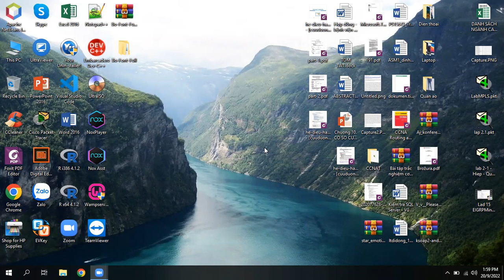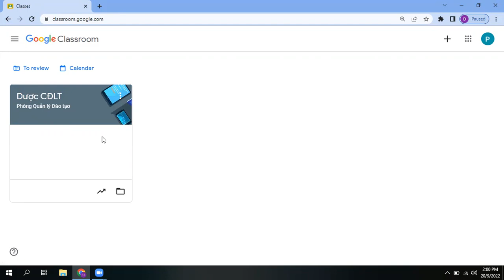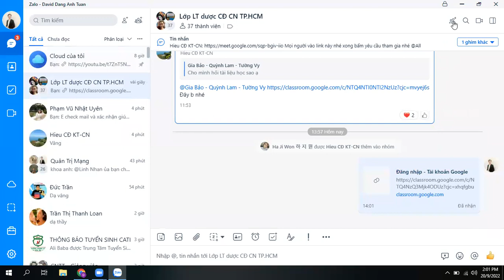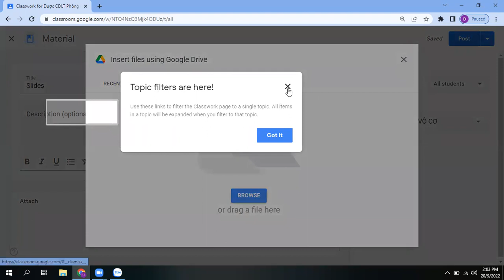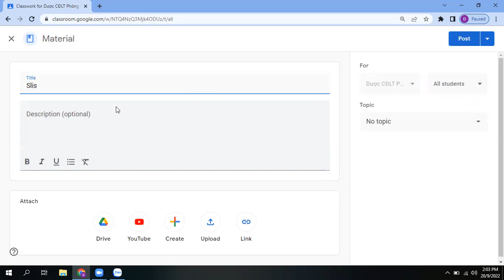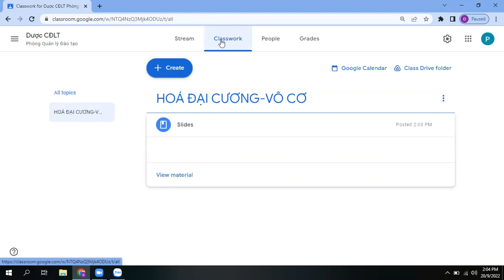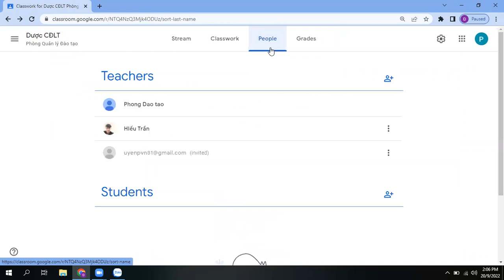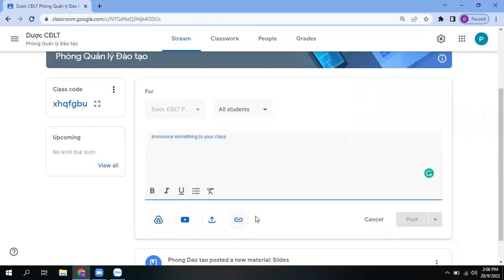HD classroom lop Duoc LT K2022